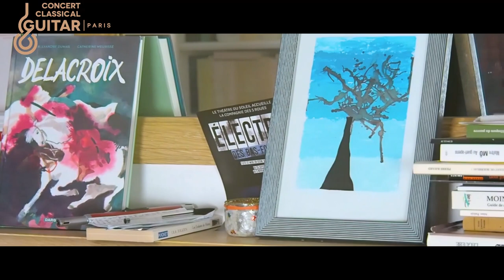Jacques Friedmann plays And i love her - The Beatles - Guitar John Price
Jacques Friedmann plays his own arrangement of And i love her  - The Beatles  -  Guitar John Price

is offering concert classical guitars to great players and guitar lovers. We do have in our show some great visitors who are fantastic players.
The Little Library Concerts has been created with the objective to offer a different way to discover our instruments by having amazing guitarists playing wonderful pieces on these guitars.

is proud to present Jacques Friedmann who came for a special recording session at our Little Library Concerts studio.
Jacques plays on a John Price guitar.

Here are some information on Jacques Friedmann (in French) :

Guitariste doté d'une solide Formation classique (École Normale de Musique) et au parcours éclectique ; musique brésilienne, jazz compositions personnelles...sur guitare folk, classique ou électrique, il cherche à renouveler le répertoire de la guitare, son instrument de prédilection. Notamment en réalisant des arrangements de la musique de Pat Metheny, Ennio Morricone,  Antonio Carlos Jobim, des Beatles, de George Brassens et de Jacques Brel…
Jacques Friedmann a suivi l'enseignement de deux maîtres de la guitare : Raphaël Andia (classique) et Pierre cullaz ( jazz).
Professeur au Conservatoire,  il se produit régulièrement  en concert avec diverses formations en multipliant les expériences musicales  au coté notamment de Sebastien Giniaux, Eva Slongo, Tony Bonfils, Hal Singer..., concerts et enregistrements pour FIP... il  collabore également avec le musicien Canadien David Myers qui  reprend et adapte pour le piano des compositions  de jacques Friedman.
Son cd, dans lequel il interprète ses compositions personnelles à été  « coup de cœur Fnac ».